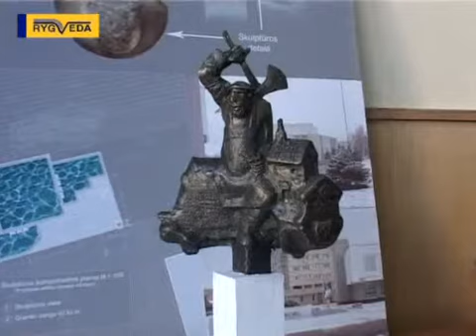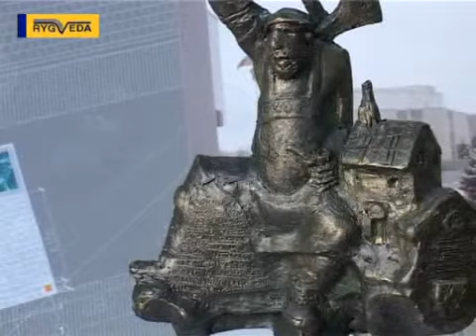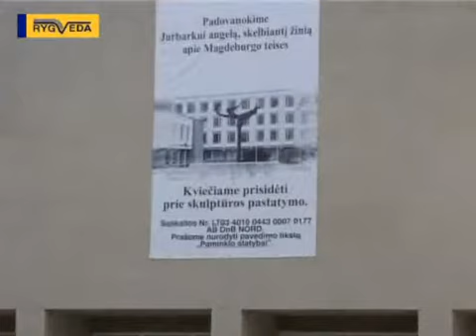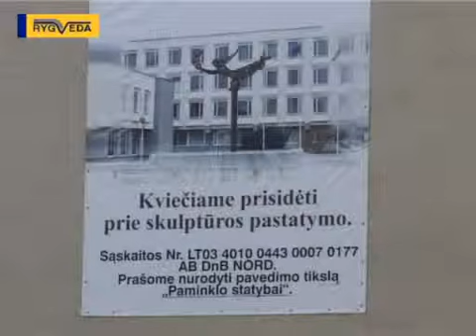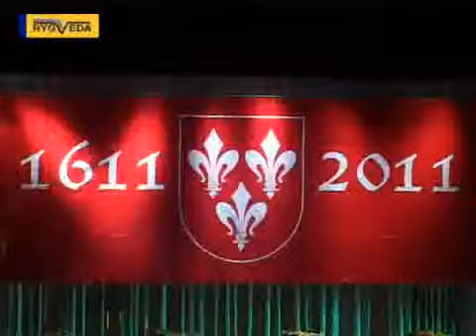Angelas Jurbarke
Angelas skelbiantis žinią apie Magdeburgo teisių suteikimą Jurbarko miestui